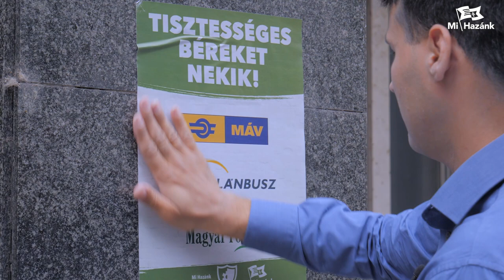A minisztérium épületén hagyta üzenetét a Mi Hazánk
Az elmúlt 30 évben kormányokon átívelően vették semmibe a postásokat, MÁV és Volán dolgozókat, a Mi Hazánk két lépcsőben oldaná meg a problémát – jelentette ki Lantos János, a párt munkaügyi kabinetének elnöke.